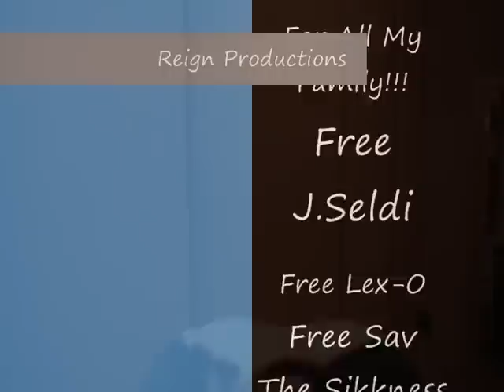Free Young Dolla 2009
VANCOUVER, Wash. - Vancouver police say they've arrested their two suspects for the shooting of a Vancouver resident. The suspects were arrested leaving Portland's Lloyd Center Mall Friday at 4:45 p.m.

The two suspects are aged 22 and 21. They're charged in the shooting death of 45-year-old Clement Adams, who was shot at while in his car, wounded, and then crashed into a home's front yard Tuesday evening. The shots were fired in the parking lot of the S&S Mart. The market is near the intersection of East 33rd Street and S Street, in the Rose Village neighborhood of Vancouver.

Adams was pronounced dead at the scene.

Vancouver's Major Crimes Unit has been investigating this case since Tuesday.

On Friday, unit detectives obtained an arrest warrant for Derik L. Maples, who will turn 23 on Dec. 18. The warrant charges that Maples committed one count of murder in the first degree and one count of attempted murder in the first degree.

Late Friday afternoon detectives from the Major Crimes Unit and the Career Criminal Apprehension Team report locating Maples in Portland "as he was leaving the Lloyd Center Mall in a vehicle," according to a Vancouver Police Department press release. Maples reportedly was taken into custody without incident.

By happenstance, detectives said they found the second suspect in this homicide - a 21 year old by the name of Justin T. Tyler - in the car with Maples. Tyler and Maples were booked into the Multnomah County Jail. Both await extradition to Washington.

Investigators believe that the weapon used in the homicide has been recovered. The investigation and collection of items of evidence is continuing. The Clark County Prosecuting Attorney's Office will conduct the charging and prosecution of this case.

VANCOUVER, Wash. - The two men linked to a Vancouver murder and arrested on their way out of the Lloyd Center mall Friday have waived their right to a Portland court appearance. They're now back in Vancouver after being extradited Wednesday morning.

The two Vancouver 20-somethings, Derik Maples and Justin Tyler, face bail of $2 million in connection with a shooting death that sent a car propelling into a Vancouver front yard on Dec. 1 and left the driver with a fatal bullet wound to the head. They're awaiting their Dec. 23 trial from Clark County jail.

The Clark County prosecutors office forwarded KATU the probable cause affidavit for Maples and Tyler, who are described as white and light-colored. Both are being investigated in regards to murder charges in the shooting death of 45-year-old Clement Adams.

The affidavit lends further details to the DA's case against Maples and Tyler, who were arrested late Friday afternoon in Northeast Portland. The affidavit reports the two met with 45-year-old Clement Adams and his friend in the parking lot of the S&S Mart in Vancouver for a cocaine deal. Adams and his friend, identified now as Tyshaun Foreman, are both from Vancouver. The affidavit contends that at least one of the suspects got into an argument with Adams and then shots were fired.